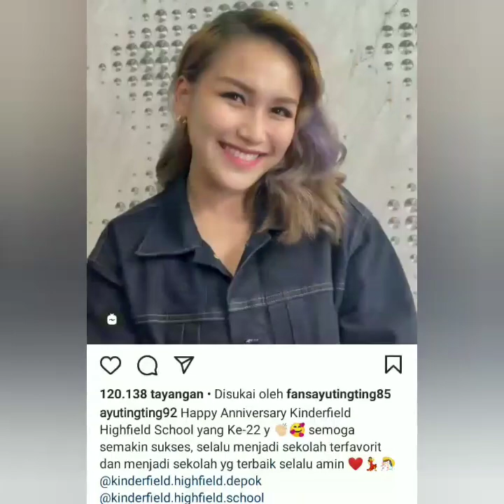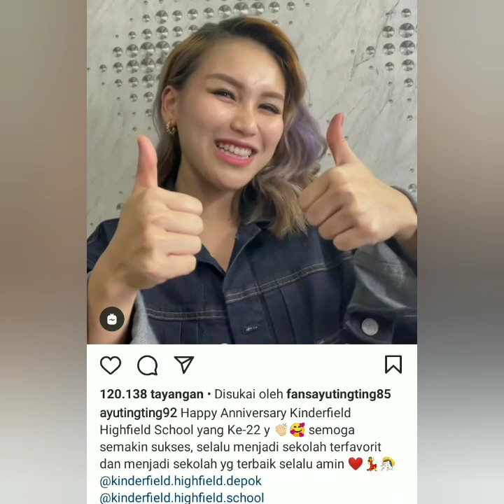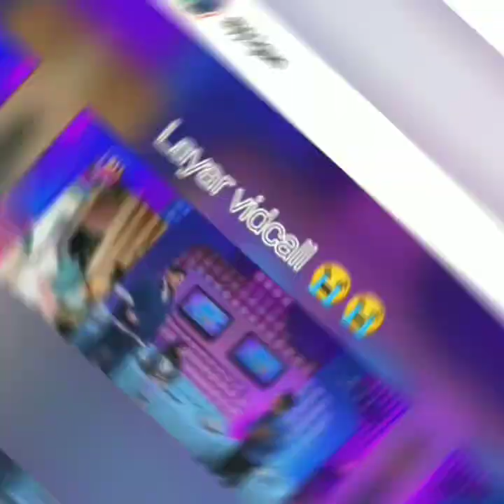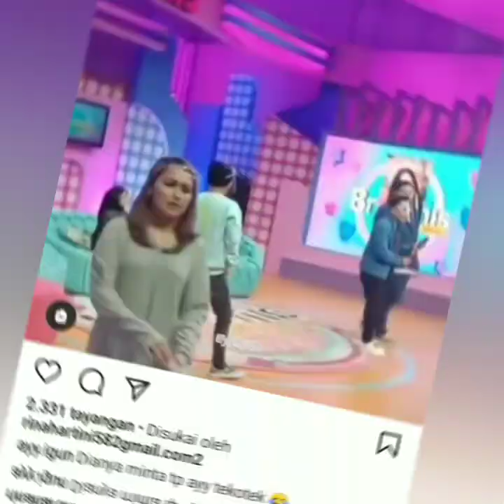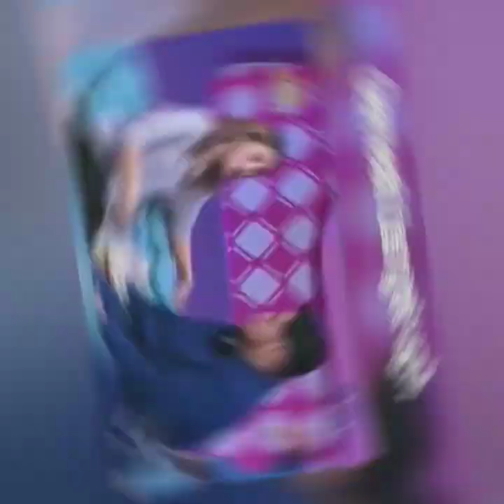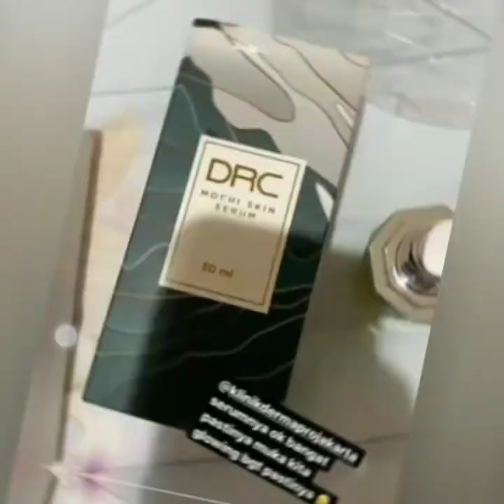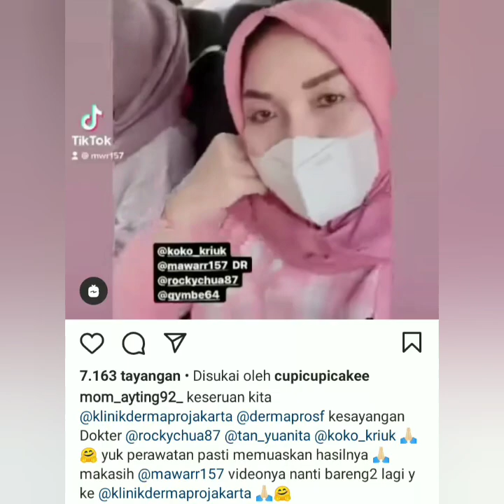Heboh. Ruben Onsu Katakan Ayu Ting-ting & Ivan Gunawan Nikah Sirih di acara ini. coba lihat